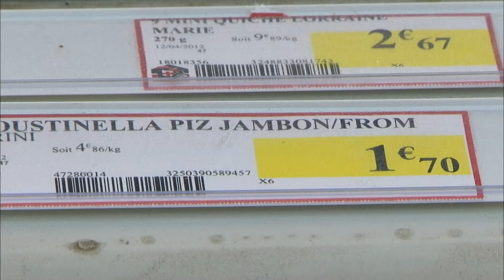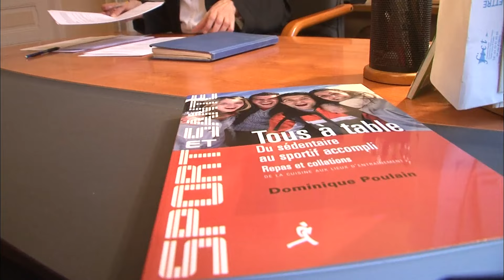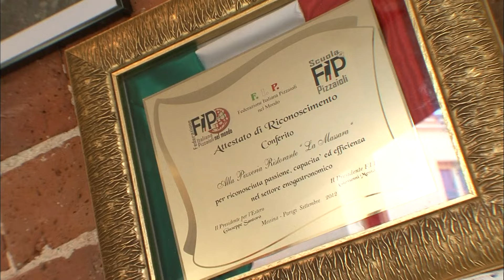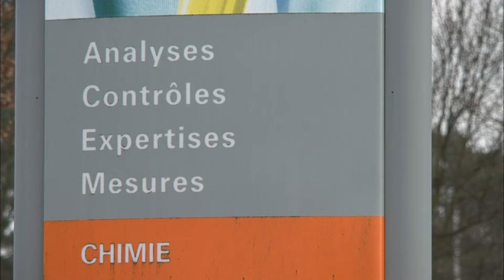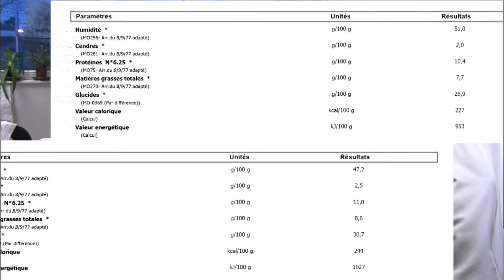Pizzas fraiches ou surgelées, y-a t-il une grande différence ?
La France occupe désormais la deuxième place mondiale en matière de consommation de pizzas, juste derrière les États-Unis. Chaque Français en déguste environ 20 par an. Qu'elles soient surgelées ou fraîches, les pizzas envahissent aujourd'hui les rayons des grandes surfaces. Mais qu'en est-il réellement de leur qualité ? Sont-elles équilibrées sur le plan nutritionnel ? Plongée au cœur d'un plat qui remporte l'adhésion de 96 % des Français.